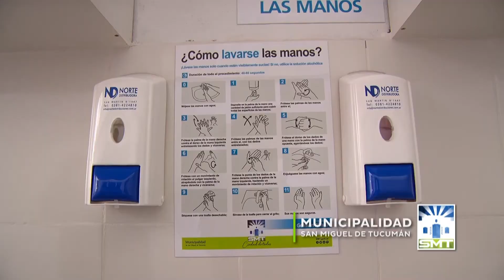Acondicionamos el Complejo Ledesma para atención de pacientes con Covid